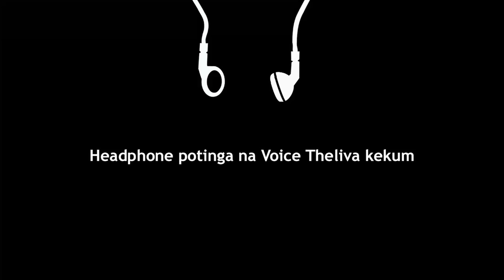TOP 10 Movies of 2021 🤩 | Annathe | Doctor | Na Pesanum 🎤 | G.P.S.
2021  is  much Better  Year  for  Tamil Nadu People and Tamil  Cinema  compared to 2020

There are many movies released in this Year in which more than half are very good movies

Each month Some Good movies and some Bad Movies released

In This Video  we are going to talk about Good and Bad movies released each Month of this year

NaPesanum (My Speaker, to Your Mics)